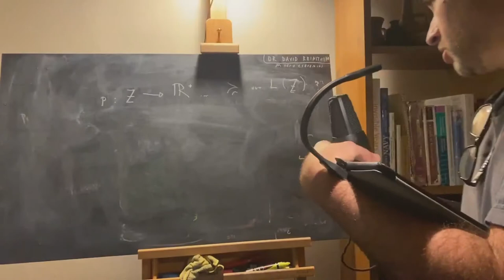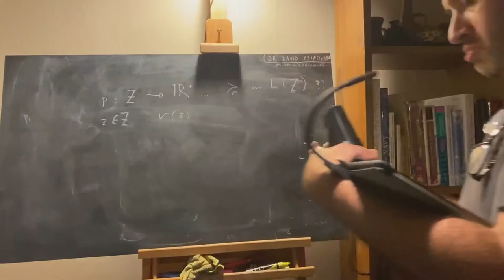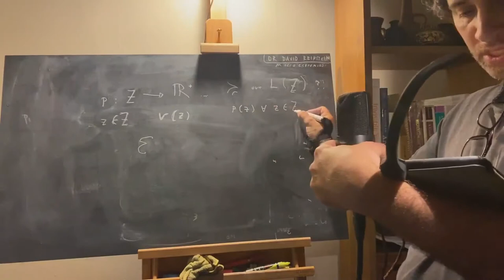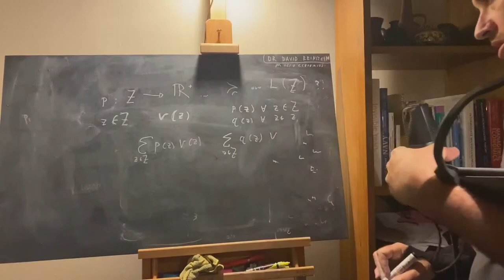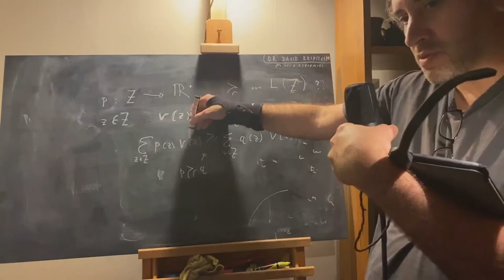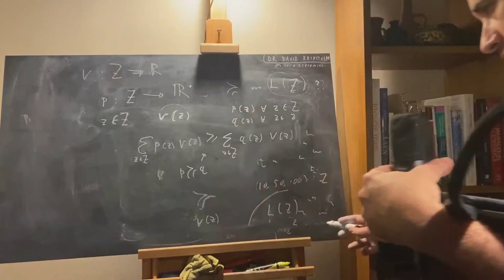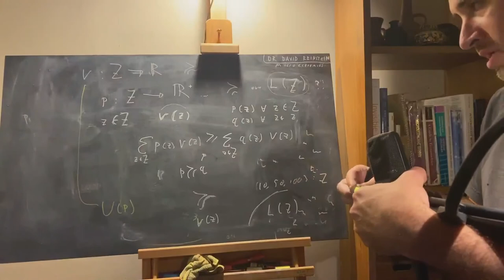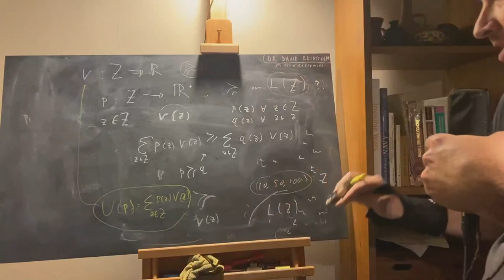Expected utility preferences (sorry, I was a bit repetitive here)